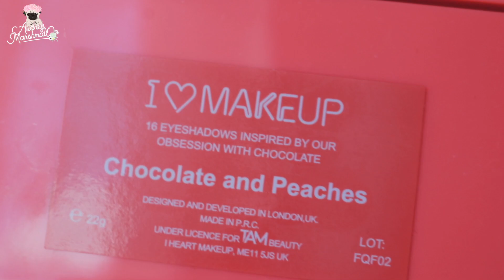MAQUILLAGE ESTIVAL : Sunrise Look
♡ H E L L O ♥ H A P P Y ♥ P E O P L E ♡
⚠️ Une CLOCHE dans la vie ça sert pas à grand chose MAIS sur YT ça donne le ton ! Si tu l'actives tu recevras les notifications de mes prochaines vidéos sur ton fil d'actualité (tu la trouveras à côté du "abonné" sur la page d'accueil de ma chaîne)  ⚠️

Hello ma team Bees !
Voici une vidéo en collaboration avec Ice Watch ! Je me suis lancée le défi de m'inspirer d'une des montre de la collection "Sunset" pour créer ce look d'été. Alors j'ai réussi ?

Dites moi les couleurs que vous aimeriez voir en tutoriel pour les prochaines vidéo mes Bees !

N'hésitez pas à mettre un petit pouce d'encouragement, il est petit mais ça fait plaisir d'être soutenue ♡

♡ Palette "Pastel Goth" Kat Von D*:  (pas de lien sorry)
♡ Veste Missguided (Igraal 3% Cashback)

✉ BOITE POSTALE:
Bureau de Poste
BP 19 Audrey Marshmaloo
4 Rue des deux chaussées
1160 Bruxelles ( BELGIQUE )

 ♡ ACHETEZ et GAGNEZ des EUROS grâce à vos achats même pendant les soldes !
Pleins de sites SEPHORA ASOS BOOHOO NEWLOOK FOREVER21 et + encore .
 Mon code parrainage vous fait gagner 10 € au lieu de 3 € dès votre inscription ! + 1€ avec l'extension (Gratuitement)

Tous les produits marqués d'un * sont des échantillons de PR. Vidéo en Collaboration avec Ice Watch.
Certains liens peuvent être des liens d'affiliations, mais ne change en rien mon avis de consommatrice si je n'aime pas je vous le dis, ma transparence remercie votre confiance en moi.